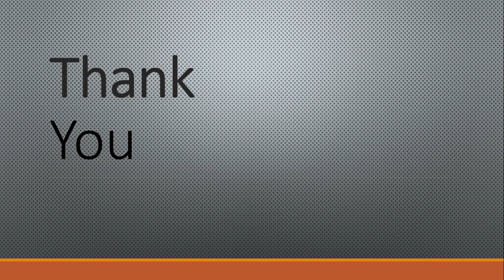5^√𝑥 + 〖12〗^√𝑥 = 〖13〗^√𝑥 . Find the value of x || हिंदी SOLUTION || ssc chsl 2019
The above video solves the equation:
5^√𝑥 + 〖12〗^√𝑥 = 〖13〗^√𝑥